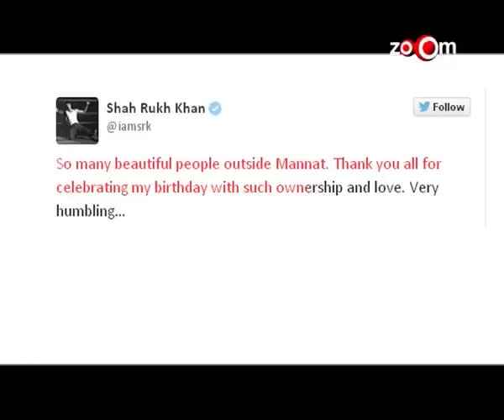Shahrukh Khan birthday Celebration - Exclusive Coverage